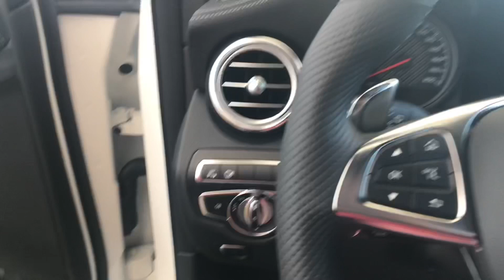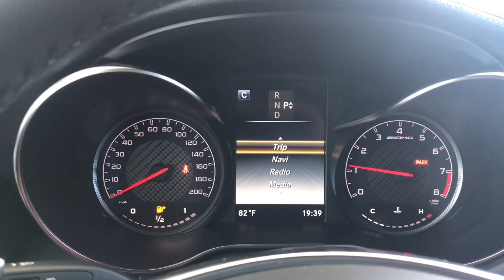2019 Mercedes-Benz GLC63 AMG “ Unboxing “